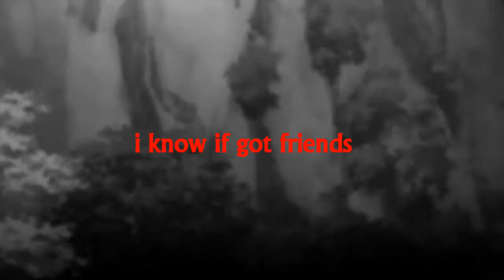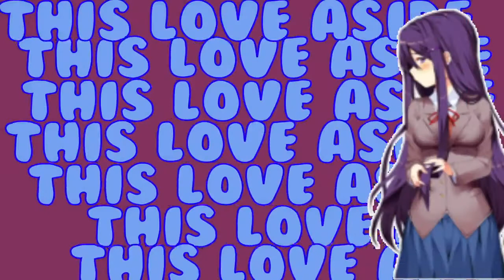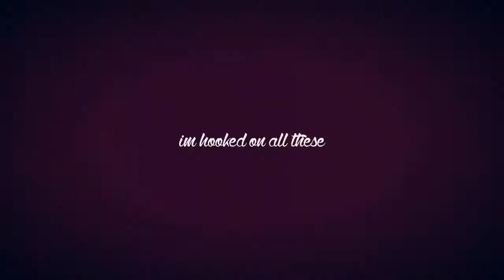{EmpTeam♥} & {SAS} || Feelings MEP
HELLOOOO CUTIES! We're here with a yuri pairings collab with the lovely ShojoNoAiStudios! Thank you to the leader of SAS, Teresa, for giving us the opportunity to work on a project together with your studio ^^ And also thank to everyone who participated, it turned out amazing! I'm proud of everyone in both studios ♥

Please check out our collab partner and their version of this MEP too! ♥
:'｡･,. 。゜:’ﾟ:｡･,. 。゜:’ﾟ:｡･,. 。゜:’ﾟ:｡･,. 。゜
☆ = ShojoNoAiStudio
♥ = EmpowermentTeam

☆ Part 1:  ShiningWaters | Puella Magi Madoka Magica
♥ Part 2: Madoka Lightning | Konohana Kitan
☆ Part 3: Rockpath8 | Overwatch
♥ Part 4: Crystela | Love Live Sunshine
☆ Part 5: xXMintoStarXx | Riverdale
♥ Part 6: trainerlyra | Fate Zero
☆ Part 7: hollie1911 | Sailor Moon Crystal
♥ Part 8: Amazing Shipper | Doki Doki Literature Club
☆ Part 9: madhatter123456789 | Kannazuki No Miko
♥ Part 10: It's Pikachu | Pokemon
☆ Part 11: Wrath Reign | Puella Magi Madoka Magica
♥ Part 12: xtonina1981 | Strawberry Panic
☆ Part 13: Lita3O2 | Mermaid Forest
♥ Part 14: _centralwinds | Love Live
☆ Part 15: xtonina1981 | Kuzu no Honkai
♥ Part 16: CosmicSOUL | Yuki Yuna is a Hero
☆ Part 17: Aishi | Love Live
♥ Part 18: xShelly | Puella Magi Madoka Magica
☆ Part 19: llCatchMe | Citrus
♥ Part 20: Silent Soulmate | Nisekoi
☆ Part 21: Asmeeria | Frozen & Tangled
♥ Part 22: Estefani Ledesma | Love Live
☆ Part 23: BananaPaw 02 | Love Live
♥ Part 24: xtonina1981 | Hibike! Euphonium

Song: Feelings by Hayley Kiyoko
As always, thank you for supporting EmpowermentTeam! ♥ Please look forward to our future projects, as we have lots of stuff planned~
And of course, have a wonderful day everyone! ♥ -hugs-
- xShelly (Leader) ♥